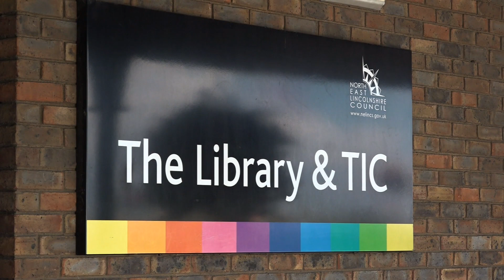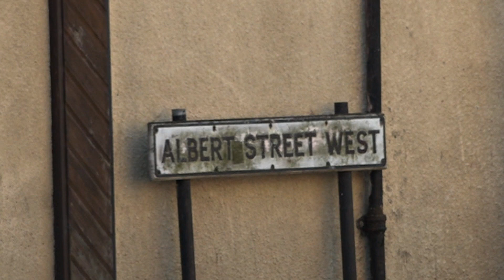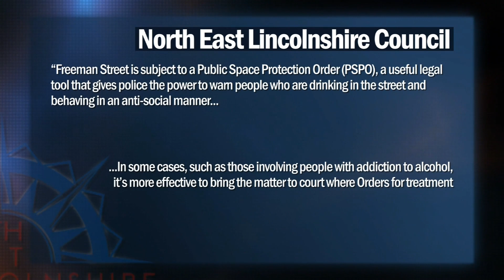Estuary TV News - Tuesday, August 22, 2017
Dan Kemp brings us the news from across the region and is joined by Izzy Bielby and Izzy Sinclair to talk about a charity gig.